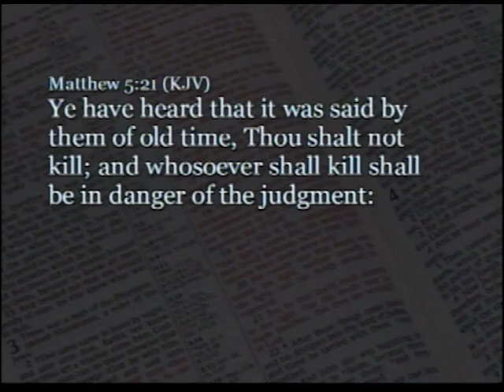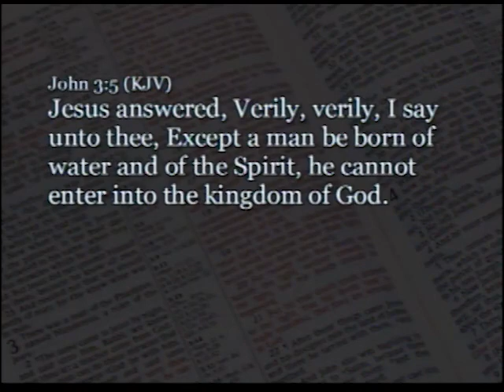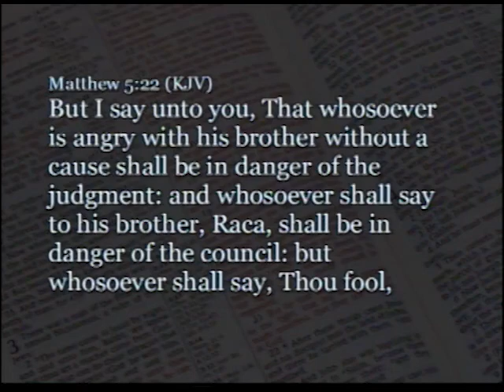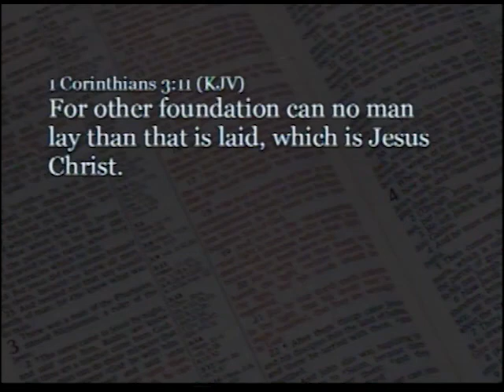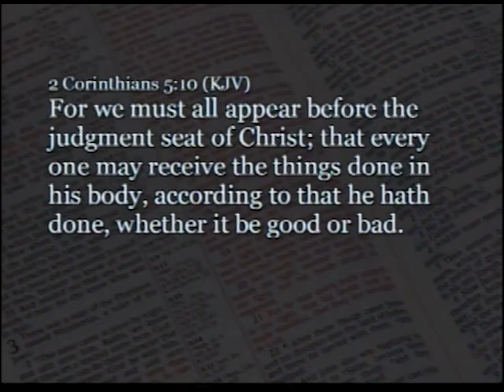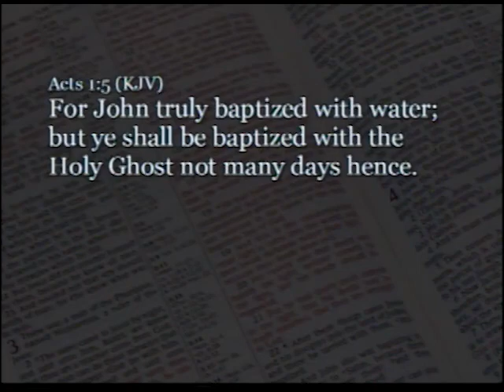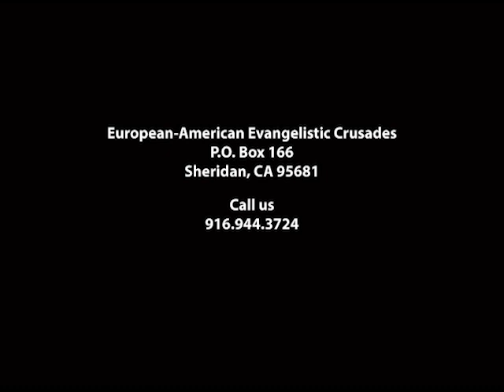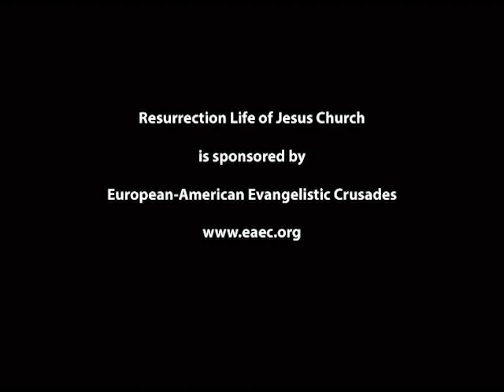Part 13: The Attitude of Your Heart - John S. Torell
Jesus wanted to set forth the doctrine of His future church, but the Jews were only interested in their self-serving policies because the God-man’s words conflicted with their desires.

Murder was common and Jesus emphatically stated that homicide was unacceptable regardless of the circumstances and was never an option in the Kingdom of God.

It struck a raw nerve when the God-man talked about anger. The Son of God warned that aside from righteous anger directed at sin, this powerful emotion is not tolerated in the spirit world.

Unforgiveness does not exist in heaven and those who claim to be followers of Jesus need to seek reconciliation before they come to present an offering to the Lord.

Jesus astonished the people with His words, but the God-man was simply setting the standard by which they should live. Your attitude is like the aroma of your heart. Do you smell good? How well do you measure up to the words of Jesus?